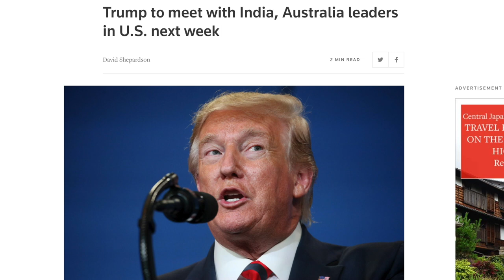VATV | Những Tin Liên Quan Đến Thời Sự Quốc Tế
18/09/2019
Võ Thành Nhân
Đinh HÙng Cường